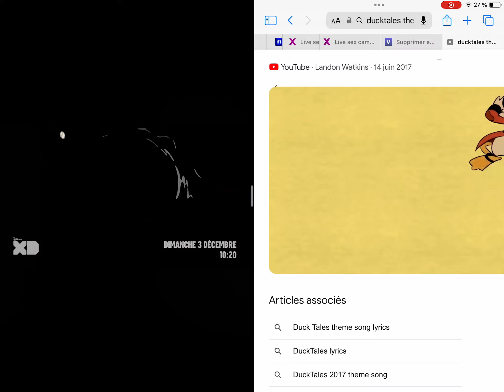25 août 2024